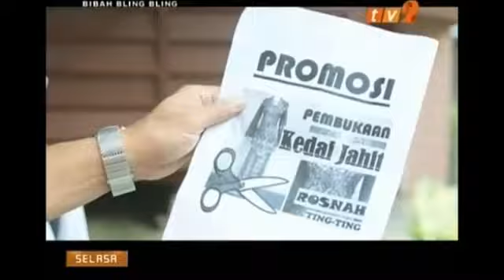Bibah Bling Bling Part 4 Hanis Kamal Bakar, Ridzuan Hashim